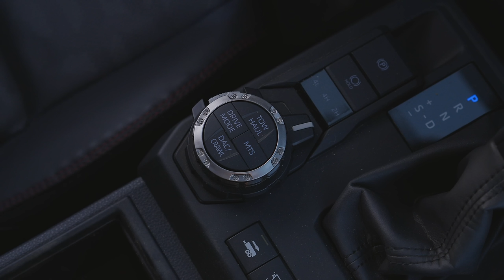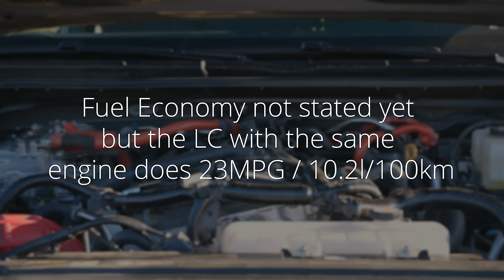The 2025 Toyota 4Runner is HERE! First look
The 2025 Toyota 4Runner (Pricing yet to be announced) is all-new and is now on Toyota’s newest global truck platform. It comes standard with a 2.4L turbo 4-cylinder engine making 278 horsepower and 317 lb-ft of torque, but the i-FORCE MAX option adds a hybrid powertrain which is good for 326 horsepower and a strong 465 lb-ft of torque. Thomas and James are excited to have a first look inside and out of the new Toyota 4Runner, and see what the new generation has to offer. We hope you enjoy the episode.

Join Throttle Club House! Community, perks, extra content.

Editor: Daniel Mason
Sound: Harrison Dickson and Daniel Mason